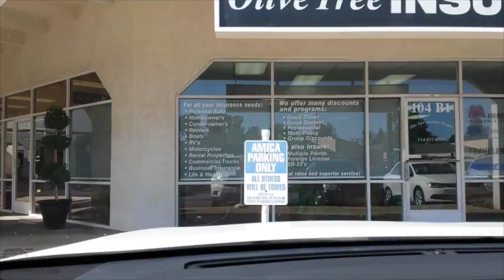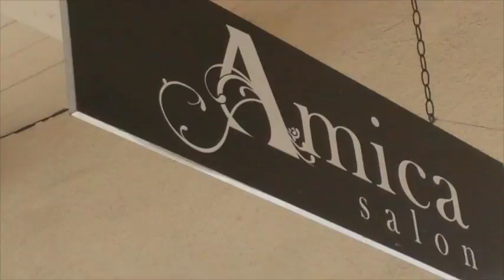Haircut and Color (Day 49: 4-7-15) VLOG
Going back to blonde! My brother Dave is the best when it comes to cut and color. Thanks Dave! :)